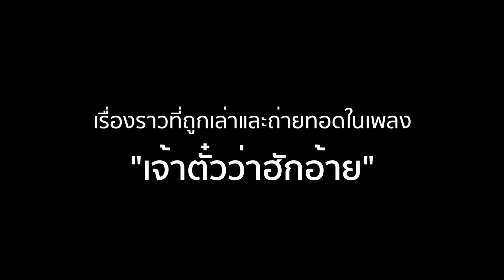เบื้องหลังการถ่ายทำ MV เพลง เจ้าตั๋วว่าฮักอ้าย : มนต์แคน แก่นคูน 【SCOOP】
บรรยากาศการถ่ายทำมิวสิควิดีโอ
เพลง  "เจ้าตั๋วว่าฮักอ้าย" จาก "มนต์แคน แก่นคูน"
รวมทั้งเรื่องราวที่ถ่ายทอดในเพลง จะซึ้งและโดนใจแค่ไหน
ติดตามชมพร้อมกัน วันที่  24 สิงหาคม นี้ เวลา 18.00 น. ห้ามพลาดนะจ้า

ติดตามได้ที่ ช่อง Youtube : Grammy Gold official